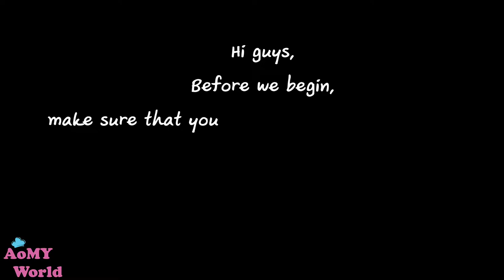ASMR Cocoa CEREAL | Eating Sounds | Stila Lipstick | AomyWorldTUBE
ASMR Cocoa CEREAL | Eating Sounds | Stila Lipstick | Extreme Crunch | No Talking | Mukbang | AomyWorldTUBE | YUMMY ❤